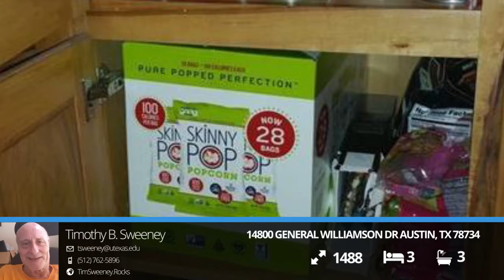14800 General Williamson DR Austin, TX 78734 | Tim Sweeney | Homes for Sale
Check out the full landing page for this listing

Custom built Log Cabin home with nice deck. Hardwood floors, Stainless appliances and custom cabinets. Community pool, tennis courts and boat ramp on Lake Austin. 2 miles to Fabulous Mansfield Dam State Park where you get in free when you turn 62. Now you have something to look forward too. Walking distance to Hudson Bend Elementary School and Fire Dept. HOA fee is only $135 a year.